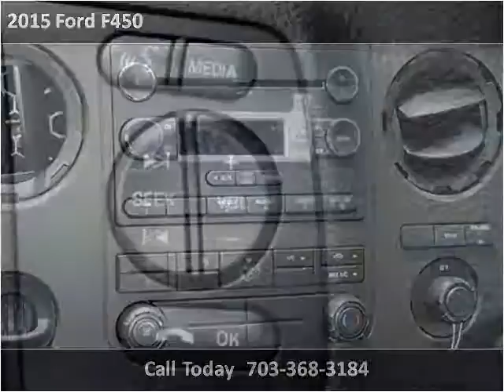2015 Ford F450 New Cars Manassas VA